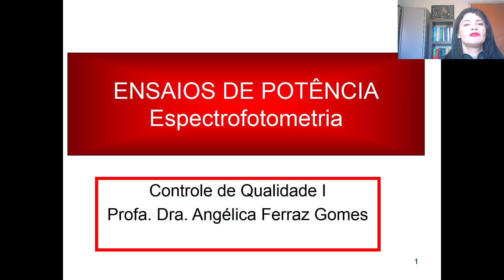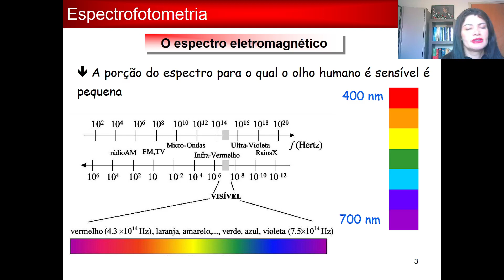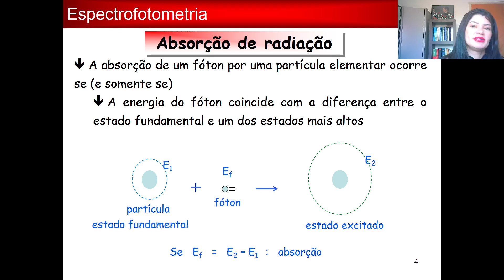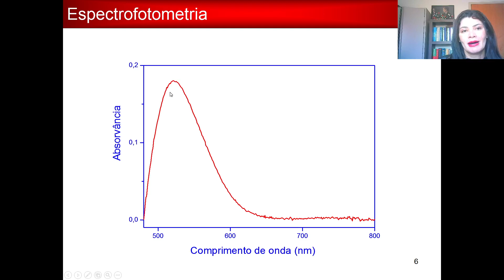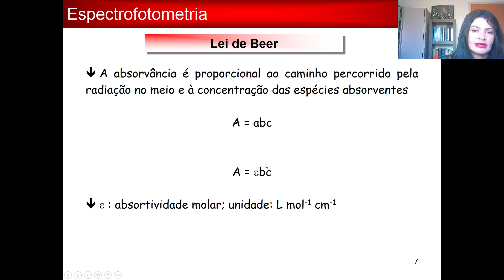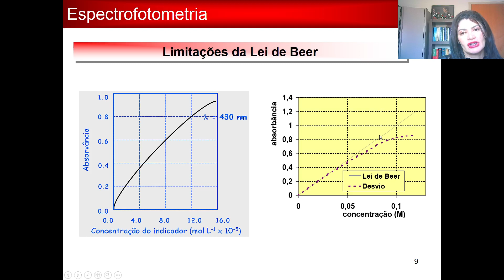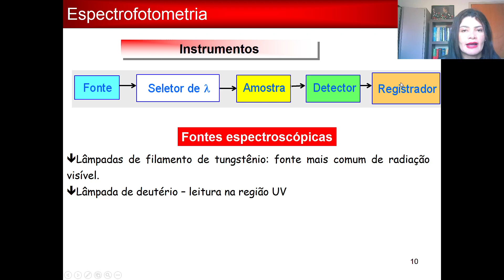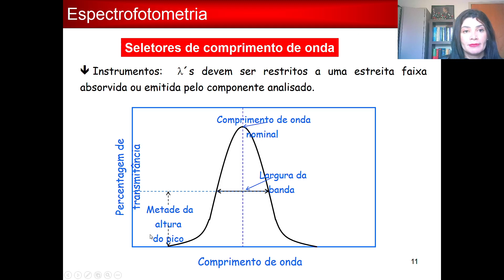Espectrofotometria aplicada ao doseamento de fármacos parte 1